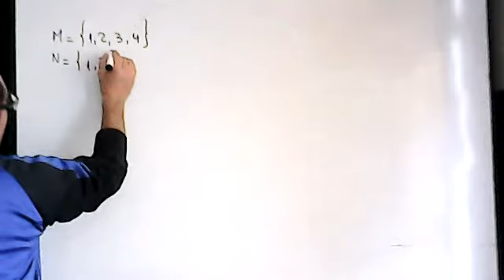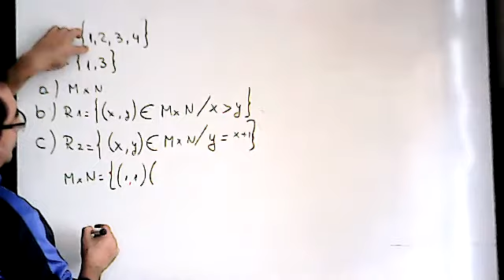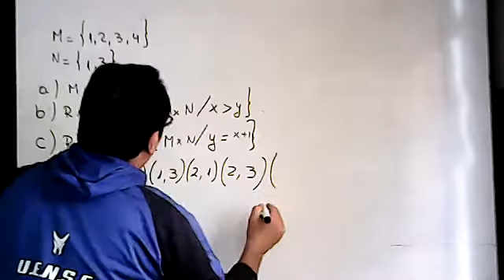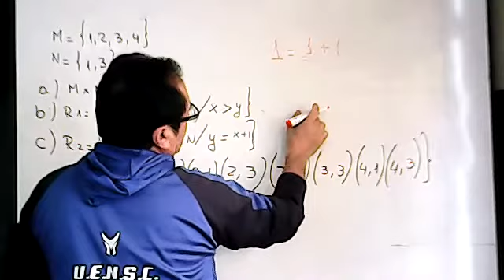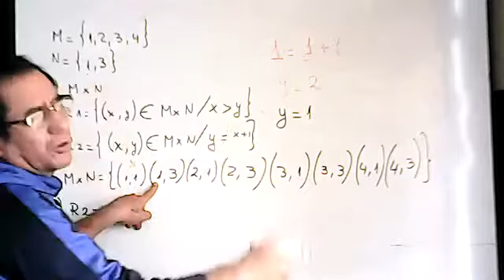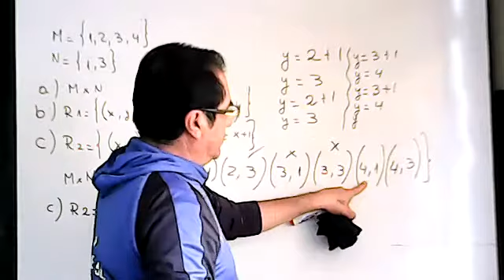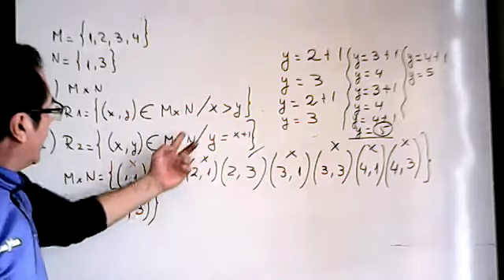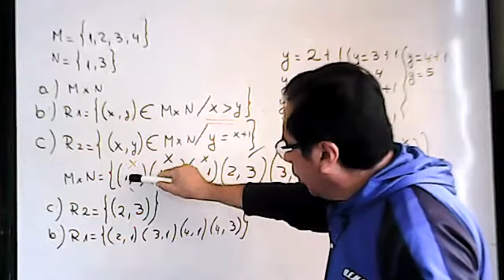10EGB A MATEMÁTICA MANUEL 10DIC2021